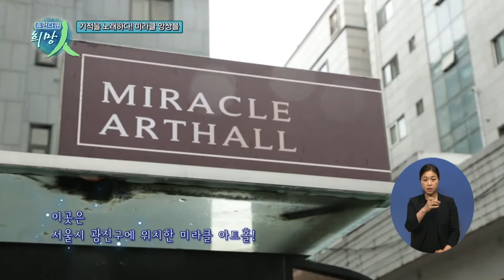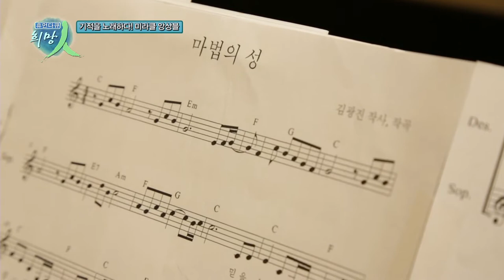[복지TV 휴먼다큐 희망인 137회 기적을 노래하다! '미라클 앙상블']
복지TV 휴먼다큐 희망인 137회 기적을 노래하다!
미라클 앙상블 편 입니다!
(연출 : 김태호)

★윤혁진, 김은정 부부와
발달장애인 성악 앙상블의 특별한 이야기,,,,,!★

그들의 특별한 이야기를 들려드립니다~~~!